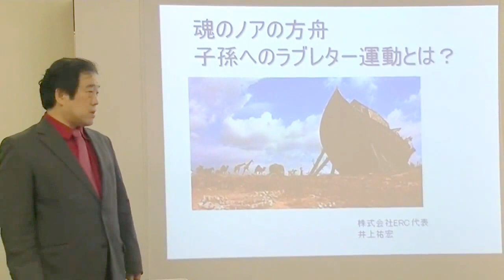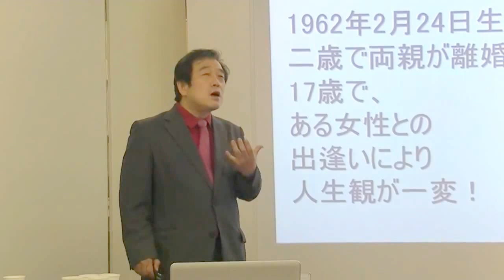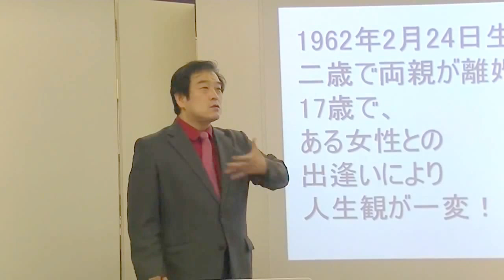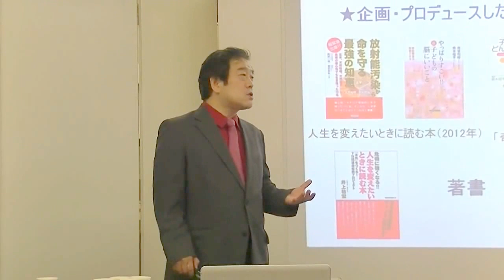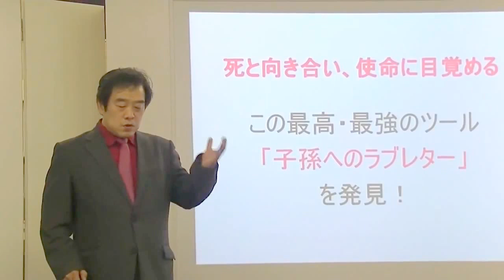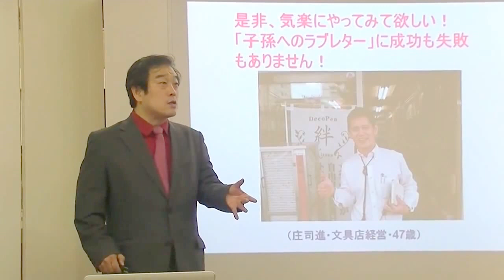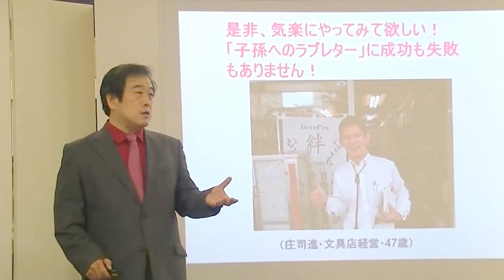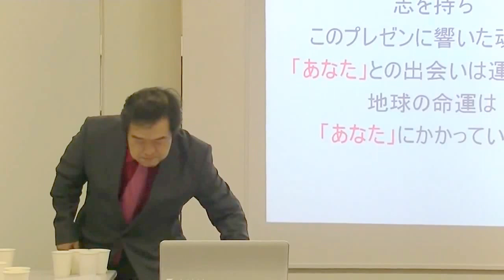井上祐宏さんと子孫へのラブレター運動とは？【横山剛の笑愛 魂レボリューションTV】